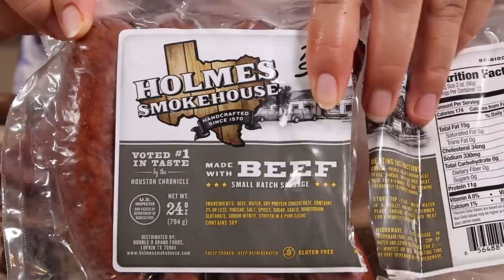FRIJOLES CHARROS con COSTILLITAS de Puerco **MEJOR QUE NUNCA ** charro beans recipe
Hola Amigos hoy les comparto estos riquisimos frijoles  que a toda la familia les encantaran !
de cada ingrediente le pueden poner al gusto 😋😋

INGREDIENTES: pueden hacer la cantidad que gusten ! y poner todo al gusto
- 1.5 libras de frijoles (1/2 kilo)
- 3 a 4 tomates
- 1 chile campana
- cebolla ( 1 cebolla mediana)
- 3 ajos
- oregano y pimienta negra
- cilantro 1 manojito
- 1 lata de salsa o pure de tamate
- 12 a 15 oz de chorizo de puerco
- jamos ahumado de puerco al gusto
- 1 libra de tocino ahumado de puerco
- salchichas ahumadas de res o puerco la cantidad al gusto
- menos de la mitad de una botella de Cerveza
- 1 libra de costillitas de puerco (1/2 kilo)
opcioanl chicharron de puerco
y chiles jalapeños en vinagre!
- sal o sazon de pollo al gusto

👉  CULAQUIER DUDA O PREGUNTA
 ME PUEDES MANDAR UN MENSAJE POR FACEBOOK O INSTAGRAM:

MUCHAS GRACIAS POR EL APOYO Y EL CARIÑO EN CADA VIDEO ❤🙏

 frijoles refritos charro beans recipe frijoles con chicharron best frijoles charros